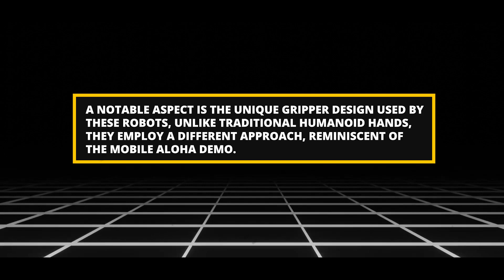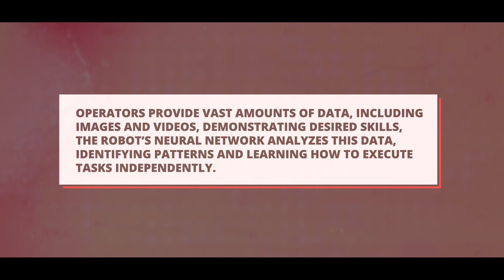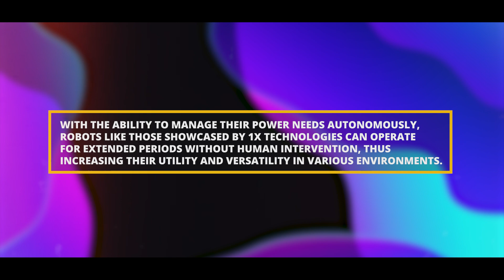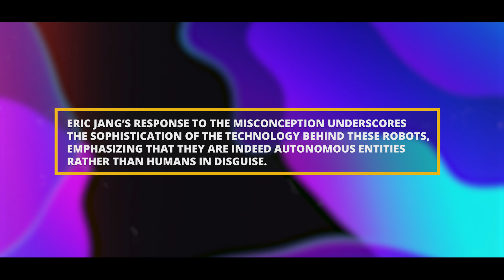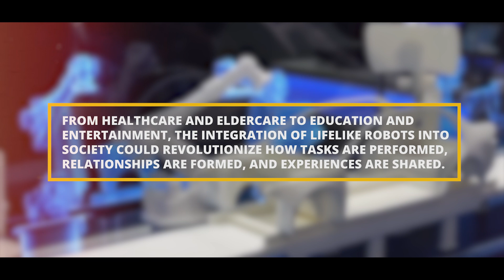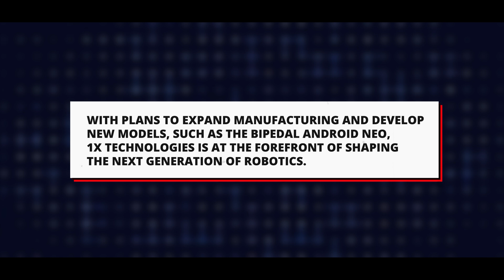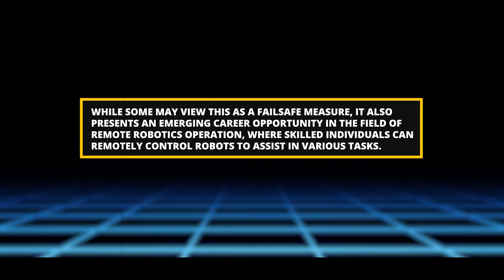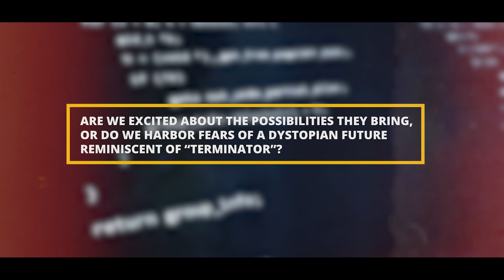"FULLY AUTONOMOUS" Robot From OpenAI Shocks The Entire Industry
For this demonstration to be unique, jobs are being done by these robots in real time. Unlike earlier demos, which often ran at faster speeds, these robots only move at one speed, showing that they can do complicated tasks quickly and on their own. A groundbreaking movie from 1X Robotics shows the start of a new era with fully autonomous humanoid robots. These robots are not only doing work, they're also doing it in a way that is truly amazing. These videos show what AI and robots will be like in the future.